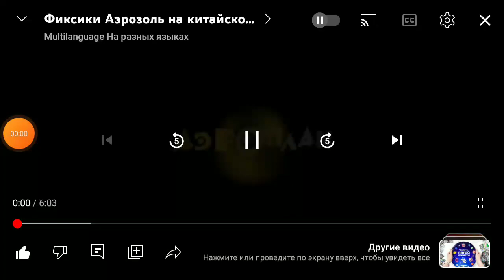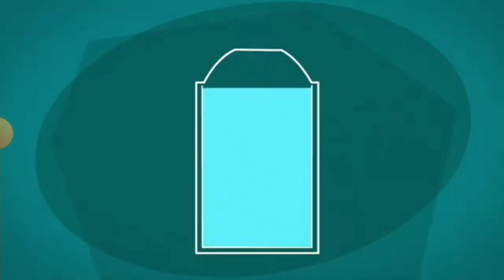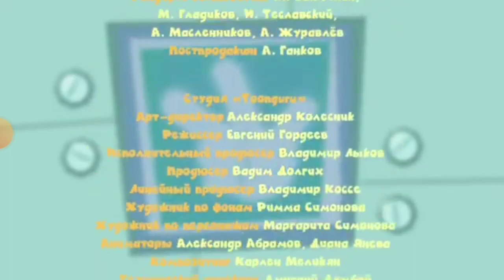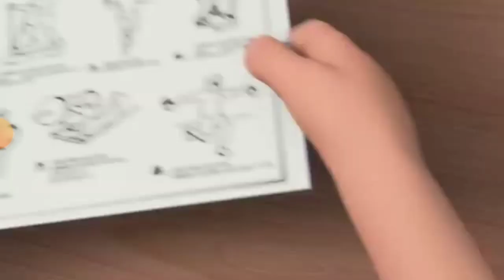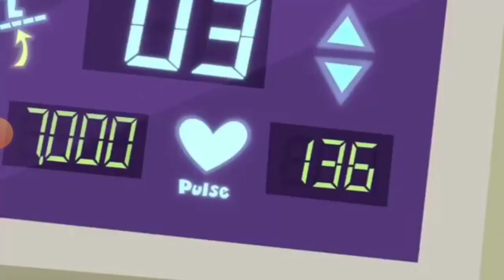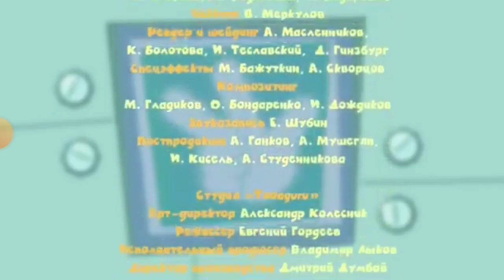Фиксики сборник серий на китайском языке полные две серии ч.1